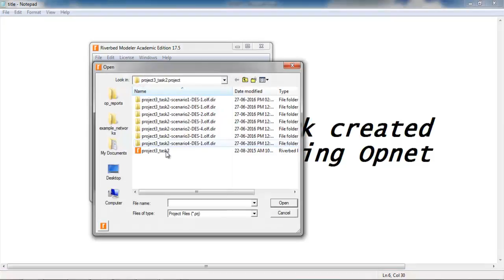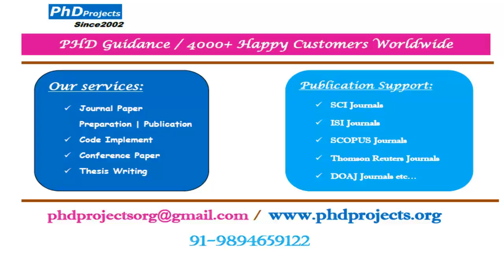Opnet simulation tool